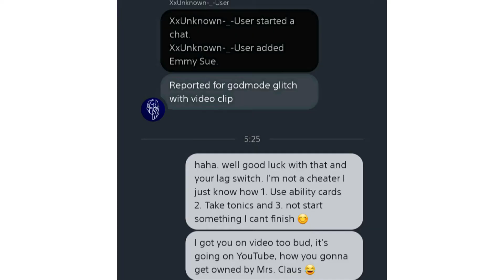RDO: Mrs. Claus is packing heat for Christmas!🎁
First on the Naughty List this year!! This poor guy... needs more skill, better internet, and a lesson on how not to instigate fights with Santas 3x their level this Christmas. 🤶🎄❄

*Also* I deeply apologize for the quality as about 2 mins & 57 seconds into the video it becomes pixelated. I tried to do everything to fix it but sadly.. I just.. couldn't. It was fine on my PS4 and my PC until editing. I re-edited the video twice with no success. But.. as always there's a silver lining.. the pixelation didn't blur out his name in the player menu at all 😁 He reported me for a "God mode" glitch, even though he killed me once and glitched around the whole time 😂 I'm very flattered he thought that way of me.. Maybe I have been doubting my skills this whole time? 🤷‍♀️